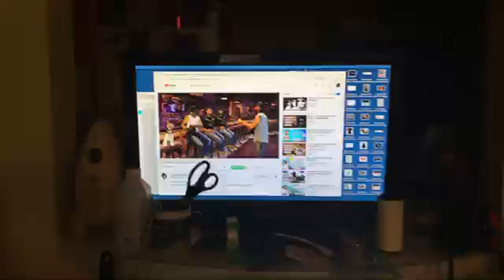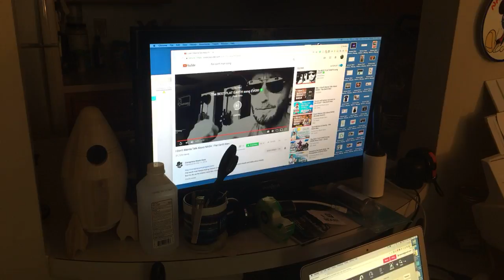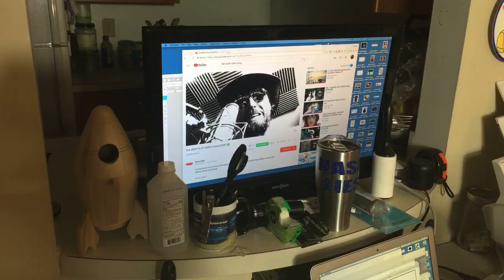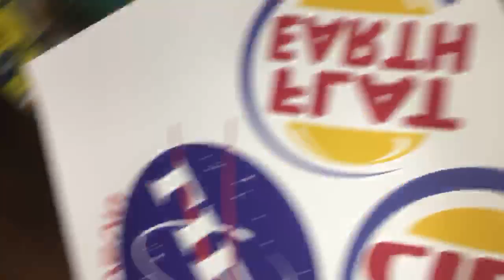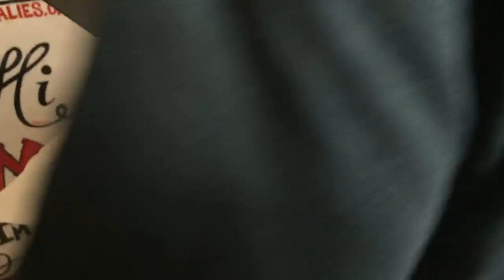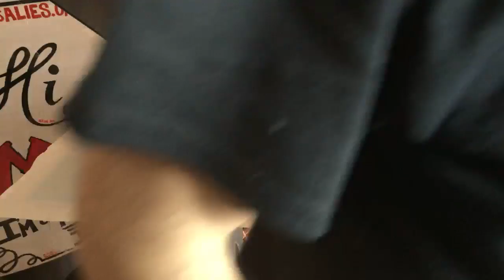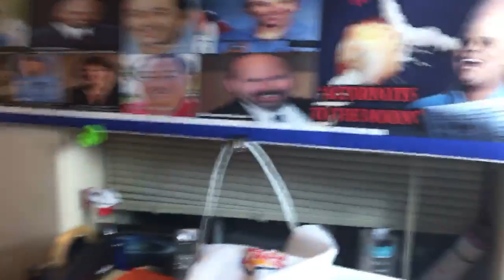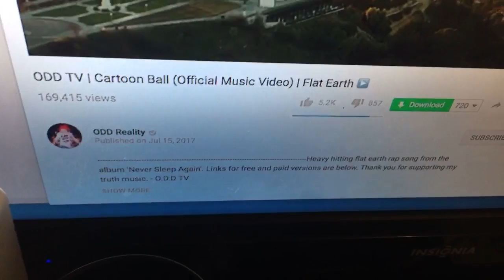Dye Printing Polyester Microfiber Cloths